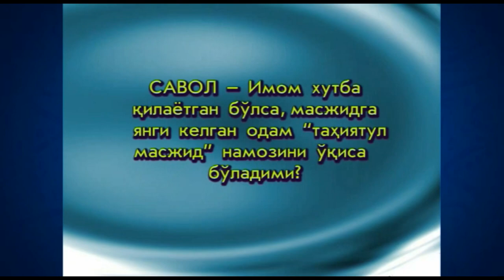Имом хутба қилаётганда “Таҳиятул масжид” намози ўқиса бўладими?